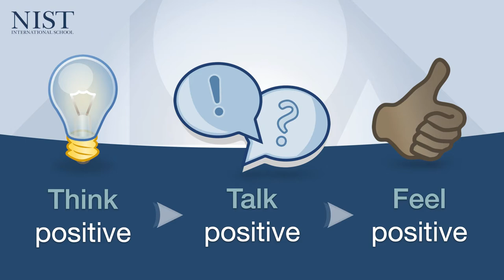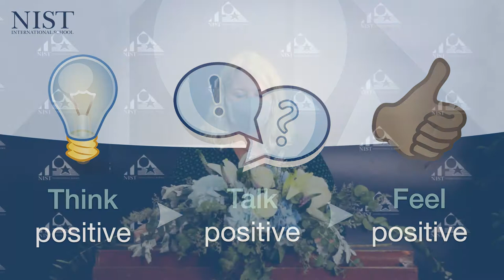NIST 2021 PYP Completion Ceremony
Congratulations to our 2021 Primary Years Programme graduates! Even in especially challenging circumstances, they have shown that they are more than ready for the challenge of middle school. Though we could not be together in person, we've put together this virtual celebration to mark their accomplishments.